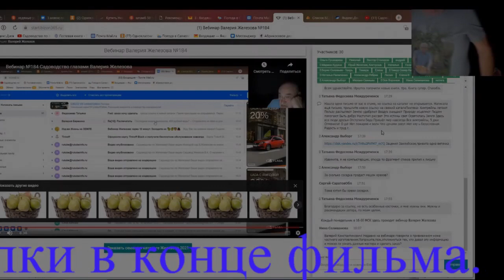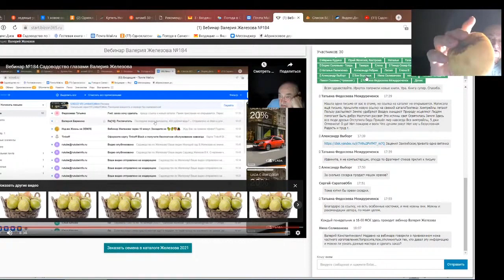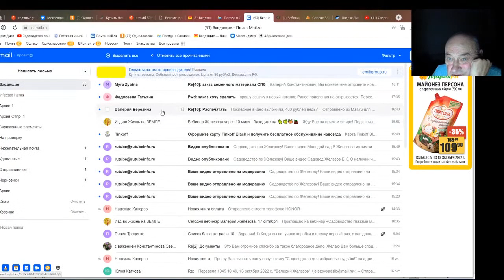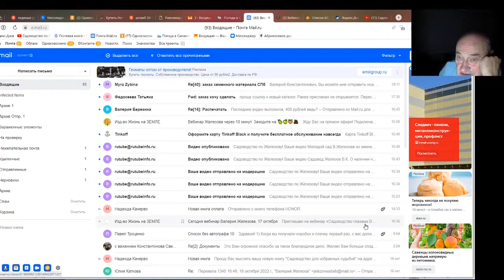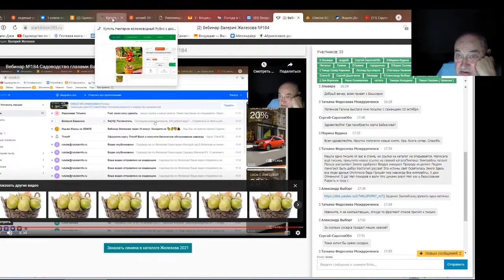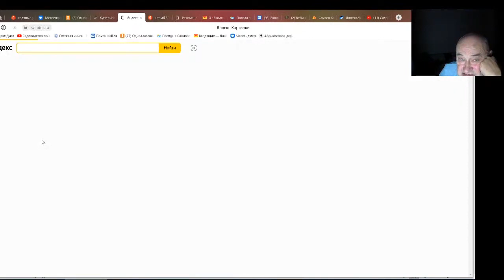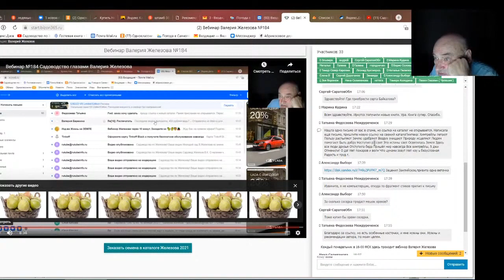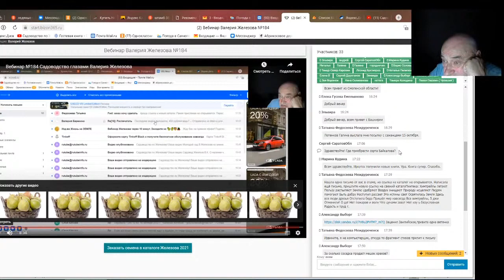Железов Валерий. Вебинар 205. Ответы на вопросы в чате. Часть 1.